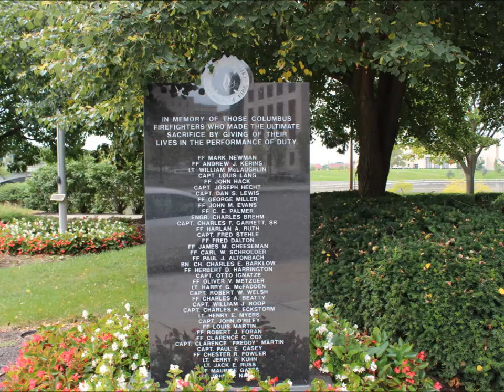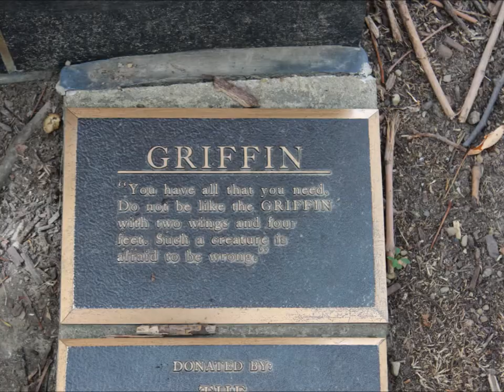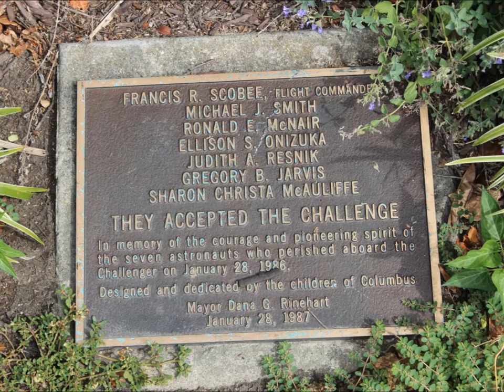Battelle Riverfront Park - Columbus Ohio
A beautiful park for a Sunday afternoon stroll.  Lots to see and do.  It's right next to the Santa Maria on the riverfront.

Filmed on Location: Battelle Riverfront Park - Columbus Ohio -- Riverfront.

YouTube (Cycling and Central Ohio)